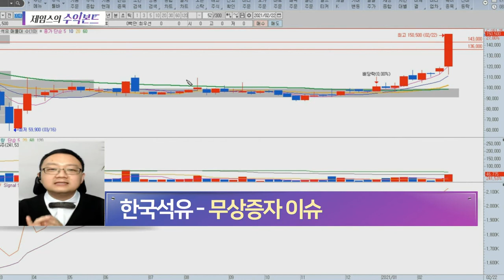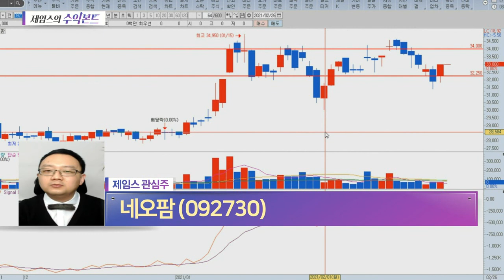글로벌 증시 읽기·우리 시장 미리보기 / 베스파, 제주반도체, 한국석유, 네오팜_제임스의 수익본드 (20210226)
# 글로벌 증시 읽기
# 우리 시장 미리보기
# 제임스의 특징주 전략: 베스파(299910), 제주반도체(080220), 한국석유(004090)
# 제임스의 관심주: 네오팜(092730)

- '제임스' 카카오톡 소통방 입장
  : 휴대폰 카메라로 화면의 QR코드를 대고 나오는 URL 클릭 / 문자 #3772 로 '제임스' 전송